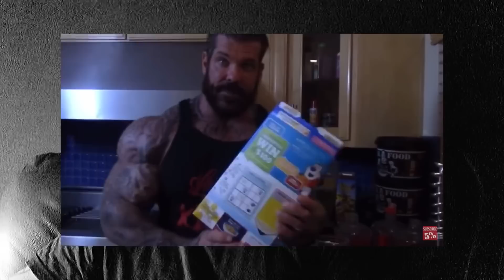L’UNICA MORTE NEL BODYBUILDING CHE MI HA TOCCATO